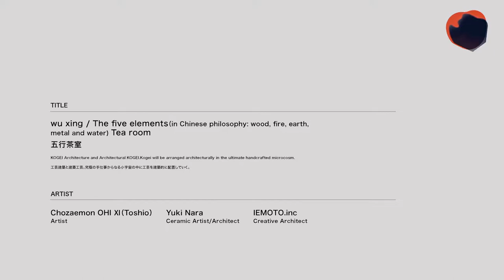工芸建築展｜KOGEI Architecture Exhibition / Chozaemon OHI Ⅺ（Toshio）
ARTIST
十一代 大樋 長左衛門 / 美術家
Chozaemon OHI Ⅺ（Toshio） / Artist

奈良 祐希 / 陶芸家 建築家
Yuki Nara / Ceramic Artist, Architect

株式会社 家元 / 建築屋
IEMOTO.inc / Creative Architect

TITLE
五行茶室

wu xing / The five elements（in Chinese philosophy: wood, fire, earth, metal and water) Tea room

工芸建築と建築工芸。
究極の手仕事からなる小宇宙の中に工芸を建築的に配置していく。

KOGEI Architecture and Architectural KOGEI.
Kogei will be arranged architecturally in the ultimate handcrafted microcosm.